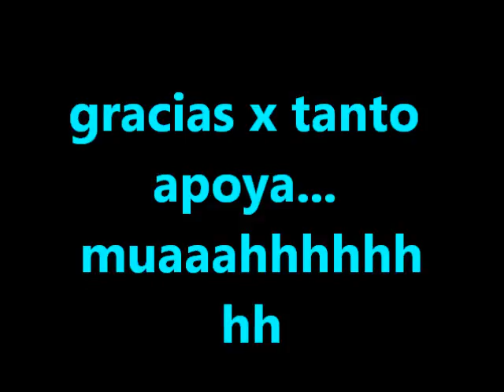bency especial para mia seguidares... as